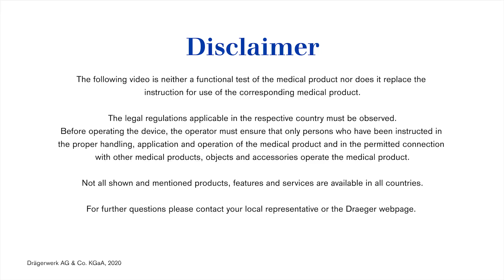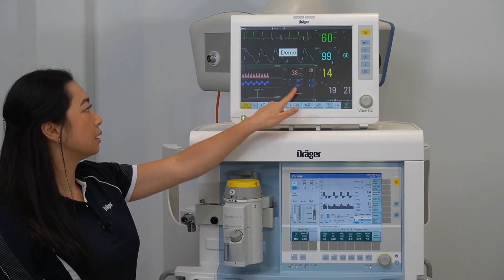Primus IE and Vista 120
Demonstration of the communication between the Primus IE and Vista 120 monitor.